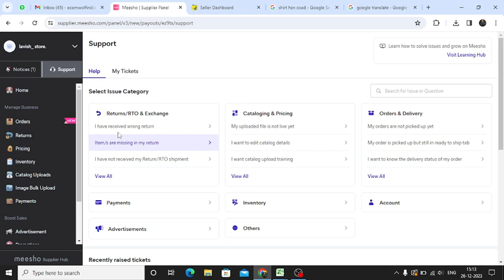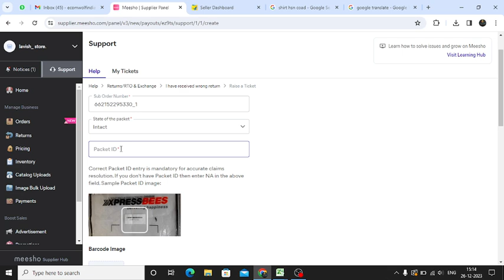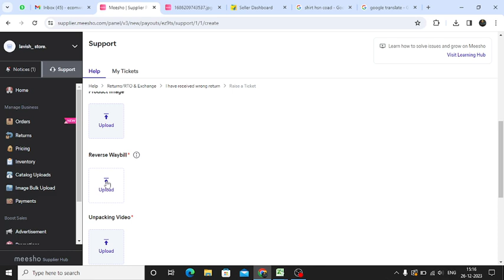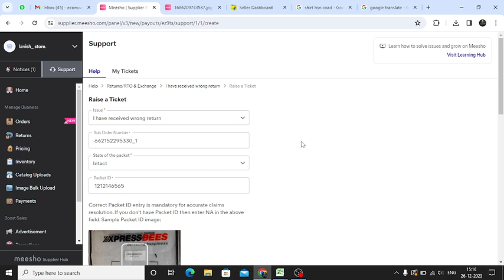Meesho Claims Protection Plan CPP | Pros and Cons Revealed: Harshika Accounting & Consultancy Review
🔍 Are you an e-commerce seller managing accounts on platforms like Amazon, Flipkart, Meesho, Etsy, eBay, and more? Harshika Accounting & Consultancy brings you insights into the Meesho Claims Protection Plan (CPP) – a program designed to provide additional protection for damaged, wrong, or missing products in your returned packages.

🌟 Join us in this video as we explore the benefits and disadvantages of the Meesho CPP, offering you a comprehensive understanding of how this protection plan can impact your e-commerce business. Learn about the auto-review process, eligibility criteria, and the reimbursement process based on claimed quantities.

🚀 Discover whether the Meesho CPP is the right choice for your business, and gain valuable insights into maximizing your protection against rejected claims by 3PL. Harshika Accounting & Consultancy strives to empower e-commerce sellers with the knowledge they need to navigate the complexities of claims and returns.